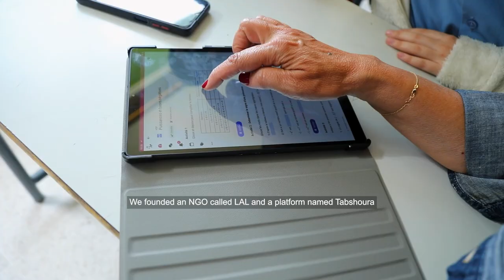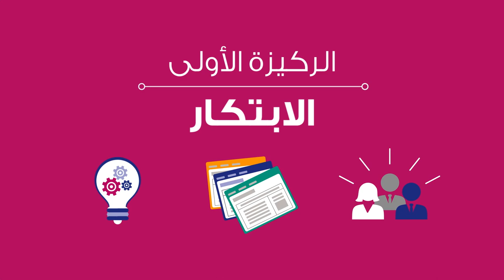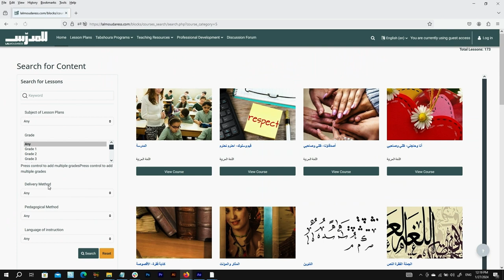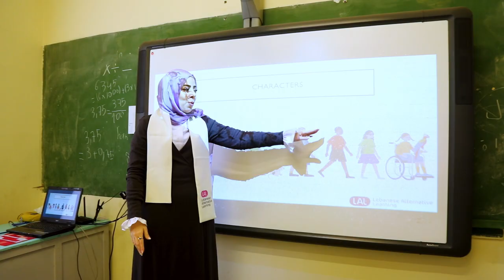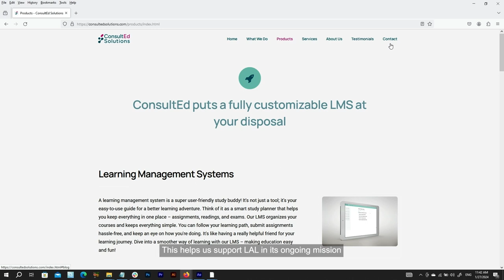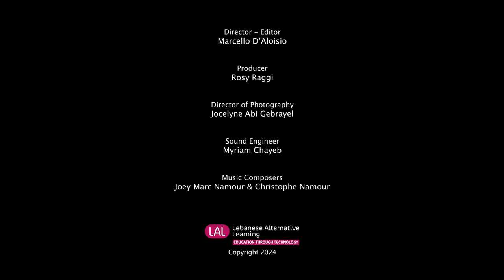LAL Movie Short version